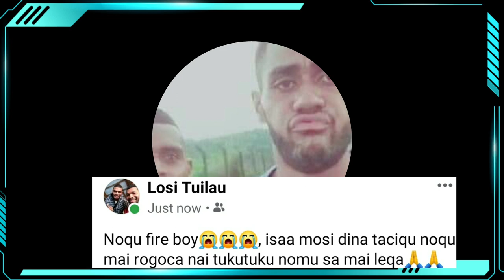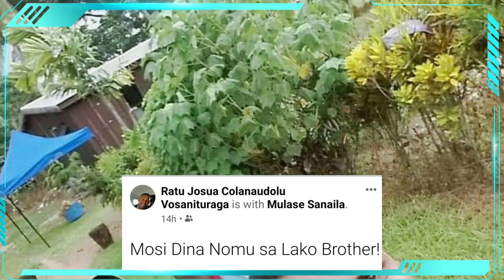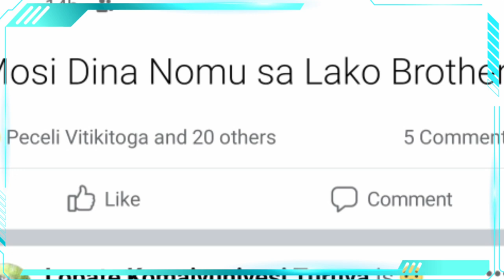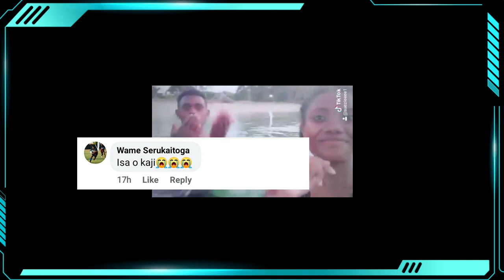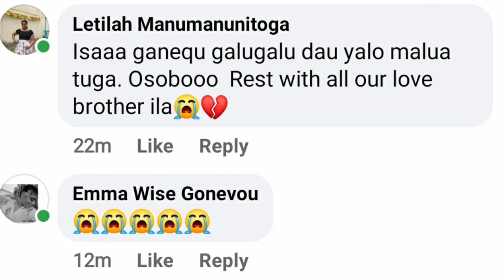Tudei ❤- In loving memory of Sanaila Mulase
Even though I walk through the valley of the shadow of death, I will fear no evil, for you are with me; your rod and your staff, they comfort me.